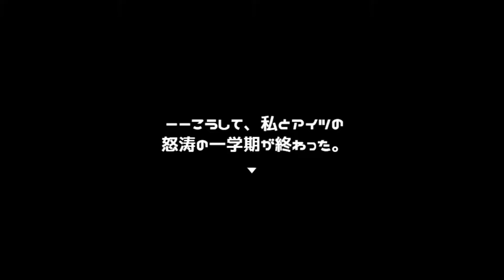祭りといったらりんご飴じゃオラァァァァ！！！【私とアイツの24時間戦争】実況 第伍話後編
謎の女の子？今回は知らん